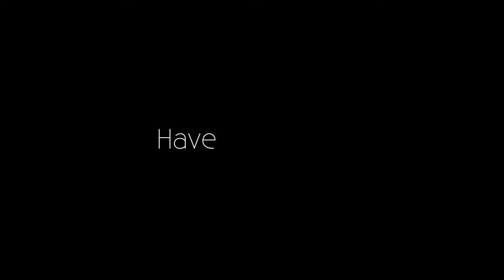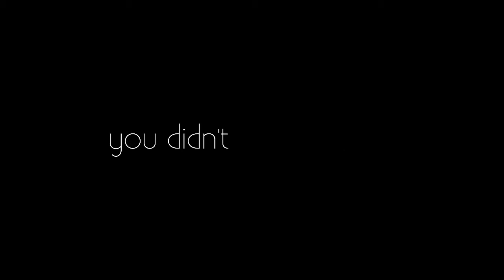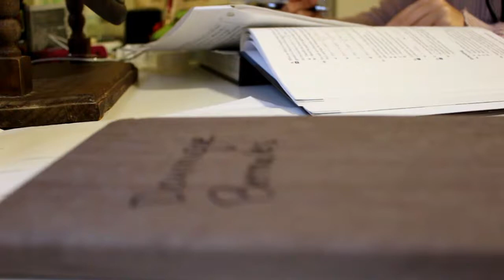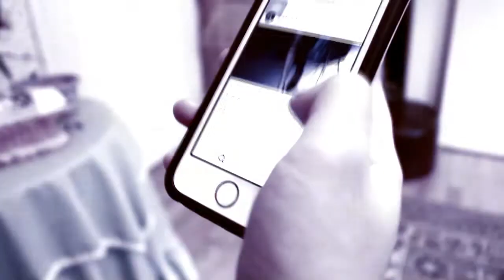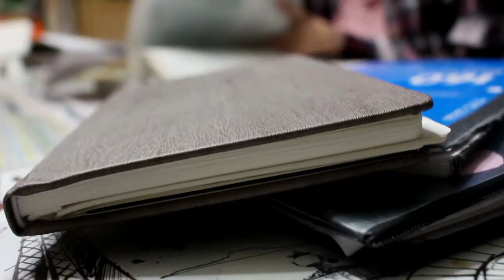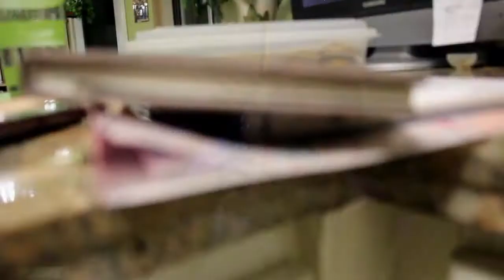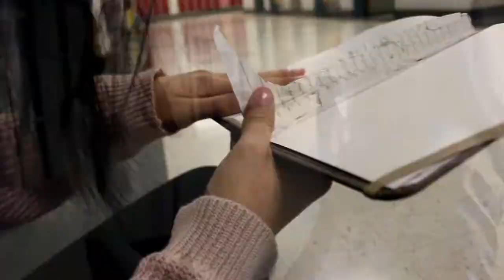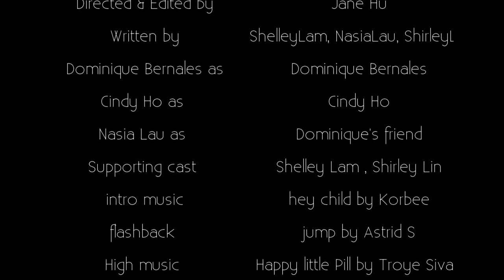Ticking Away - Short Film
Hey guys! Sorry for the long wait of another video! But we created a short film and I thought it'd be a great opportunity to upload.